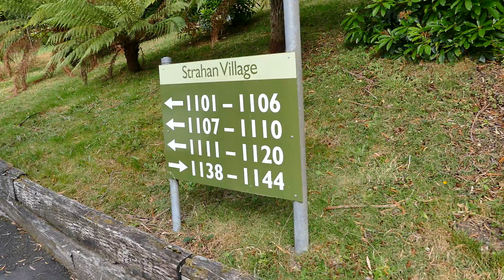[B2] 'Strahan'-Village WALK-[R]-ROUND Part-[B] ... Day-[10] 'Walking'-With-DINGLIES [B2]